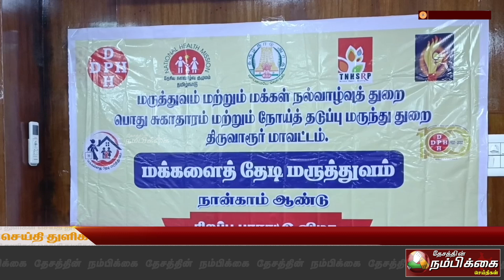மருத்துவம்” திட்டத்தின் 4 ஆம் ஆண்டு தொடக்க விழா